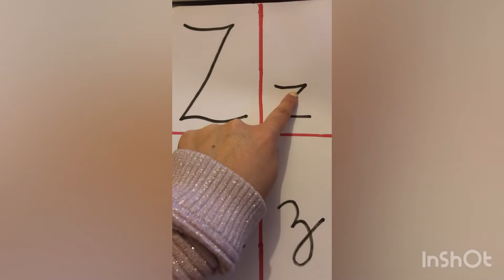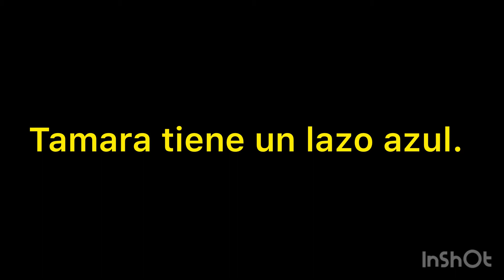Presentación letra z